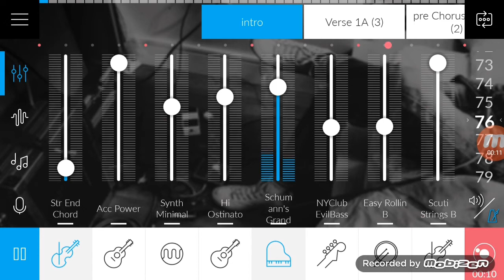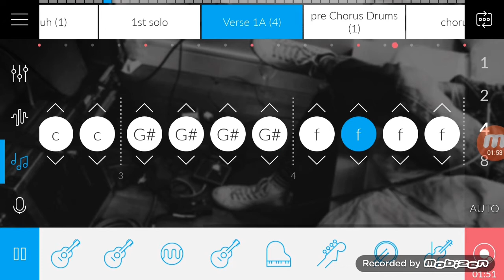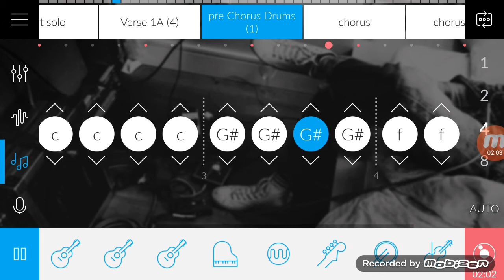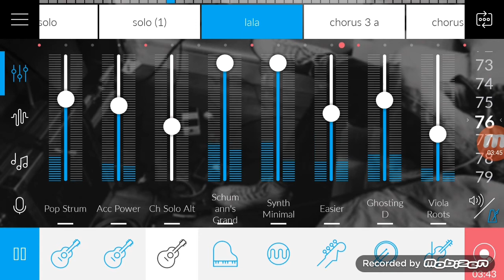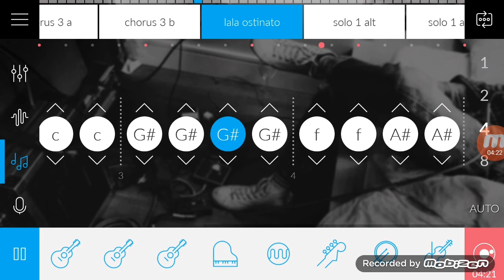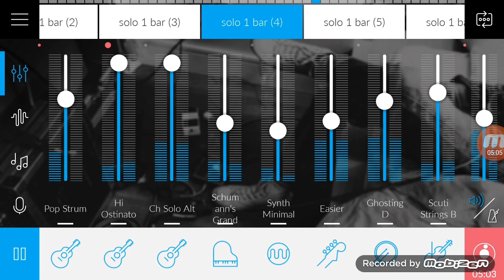Music Maker Jam | Recording Session | Masterpiece (Jessie J Cover)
A look behind the scenes of recording the "Masterpiece" Instrumental for Mrs. C on Music Maker Jam before she added her voice.